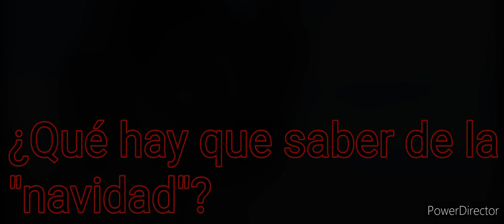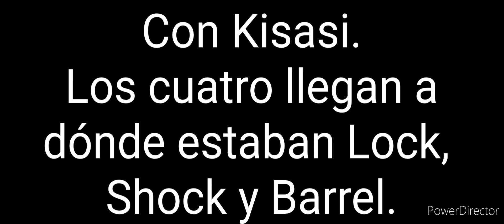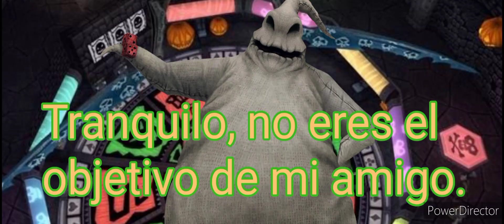El show de la hiena risueña|temporada 2|episodio 5|1/3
¡Laa, la, la, la, la, laa!
¡La, la, la, la, la, la!

¡Saludos al señor Oogie!
¡Jack nunca ganará!
Cuando encuentres nuestras trampas explosivas
¡Te matarán!

Primero trajimos al amo de vuelta
¡Para quitarle este pueblo a Jack!
Sabíamos que lucharía para arreglar las cosas
¡Así que tenemos tipos malos que atacan!

¡Basta, ya he tenido suficiente de ustedes!
¡su castigo está atrasado!
Han instigado el caos aquí.
¡Y puso a esta ciudad boca abajo!

¡Pon a Jack a prueba!
Mantenlo adivinando todo el tiempo
¡Nunca lo dejes descansar!

Entonces el señor Oogie Boogie Man
¡Puede tomar toda la ciudad entonces!
¡Estará tan complacido, lo declaro!
¡El mundo entero debería tener cuidado!
¡Huy!

Ahora, ese Oogie es el rey.
¡Nos salimos con todo!
¡No puedes regañarnos por nuestras bromas!
¡El nuevo Rey Oogie, demos gracias!

¡No sean tontos!
¡Todo este peligro no es diversión ni juegos!
Cuando esta ciudad vuelva a la normalidad
¿De verdad quieren la culpa?

¡Esto es tan divertido!
Hacemos travesuras día y noche
¡Nuestro trabajo nunca termina!

Se los dije una vez, se los dire dos veces
¡Paren enderezar su acto!
Nunca se saldrán con la suya
¡Y eso, mocosos, es un hecho!

¡Ya he tenido suficiente de esta desgracia!
¡Así que llévame al lugar escondido!
¡Donde mis amigos se sientan encerrados en una jaula!
¡O te enfrentarás a mi ira!

¡Huy!
[Ja, ja, ja, ja, ja, ja...]